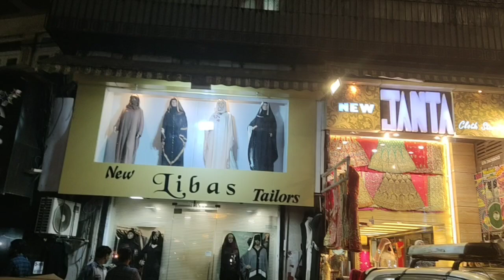October 1, 2020(3)